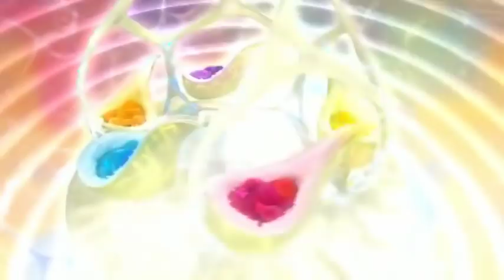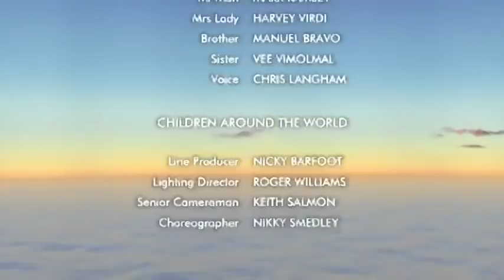Boohbah: Skipping Rope (Episode 1)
Come and bounce with the Boohbahs and do some funny folding. In Storyworld, Sister is skipping with a swirly skipping rope and soon everyone wants a turn. But can they all join in without getting in a twist?